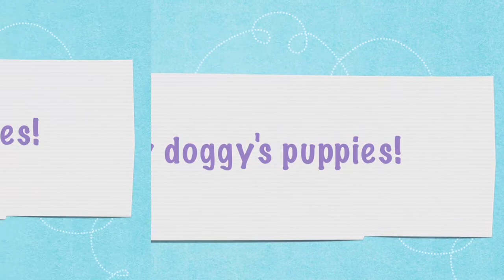My Dog's Puppies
Hi! So sorry for the lack of vids, I've been having some technical difficulties! Their eyes are open now and they've grown! There will be another video on them in the future! We are keeping two and we are calling them Harry and Mason. My grandparents are taking one too! :D 🐶🐶🐶🐾